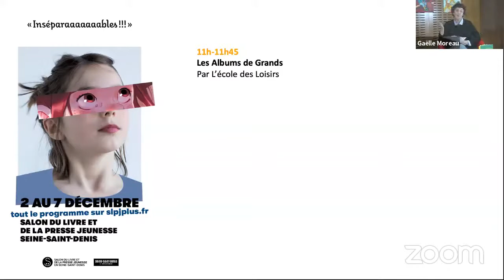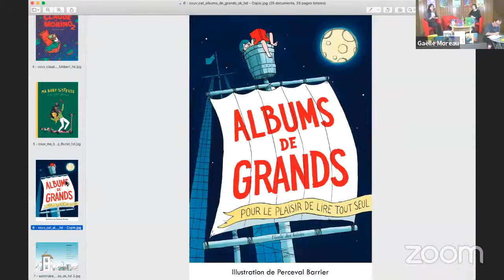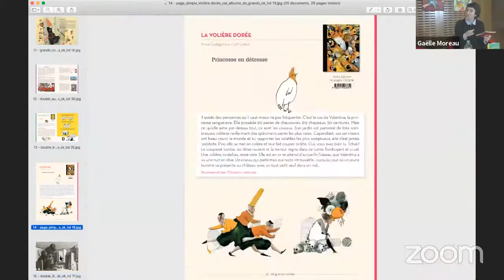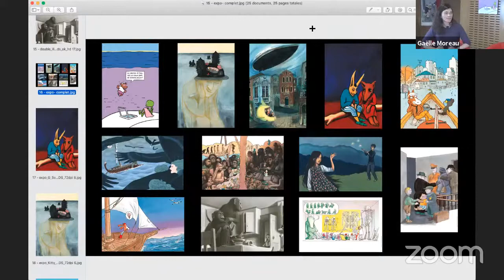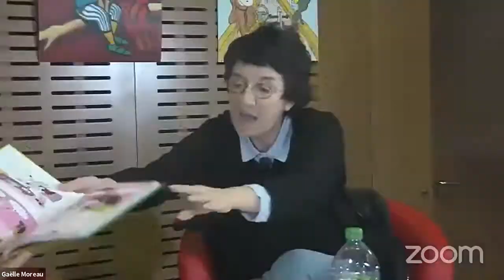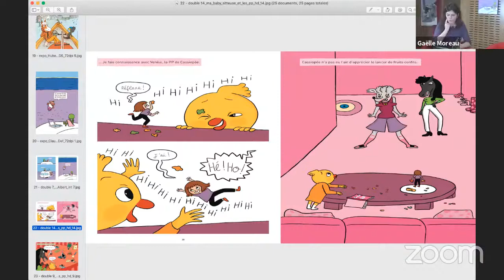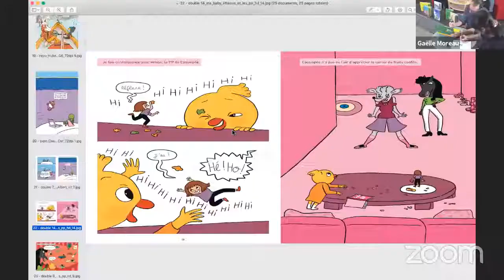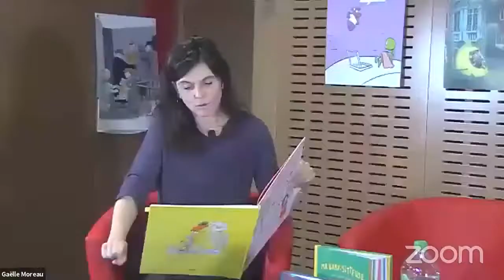Les albums de Grands à l'école des loisirs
Webinaire en compagnie d'Alice Bunel, Adrien Albert et Anaïs Vaugelade, animé par Dominique Masdieu